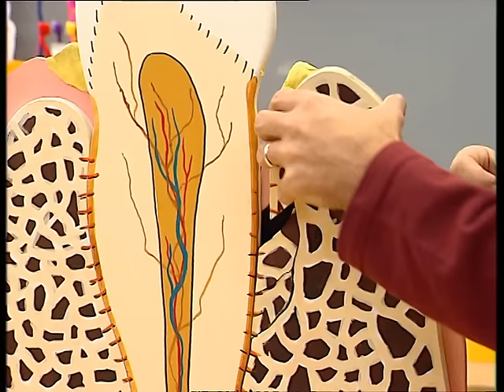Comment une dent se déchausse-t-elle ? - C'est pas sorcier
Comment une dent se déchausse-t-elle ? Jamy vous explique !